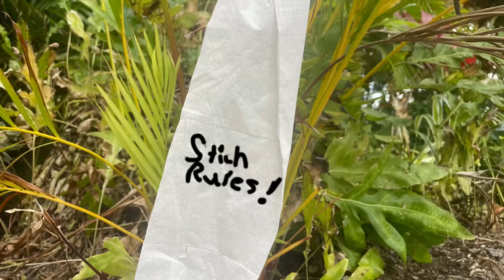Stitch Crashes Hawaii | NuiMOs in Hawaii Season 2 | Episode 3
This video is a corrupted file tampered with by experiment 626. It could be highly dangerous!